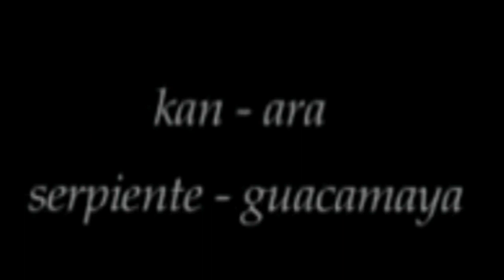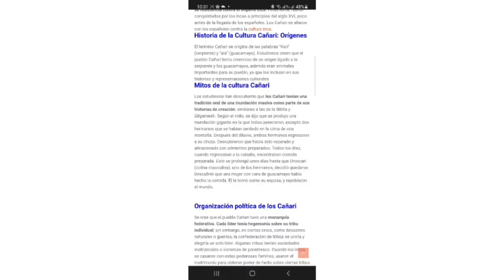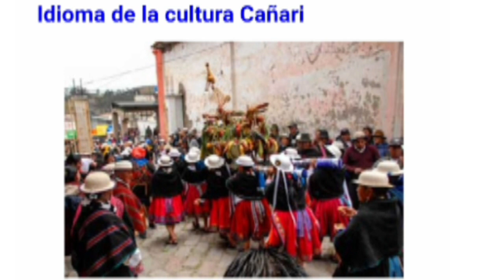✅Los Cañaris-Origen de la cultura¿apoyaron a los españoles?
Los Cañaris-Origen de la cultura¿apoyaron a los españoles en la conquista del imperio del tahuantinsuyo?¿por qué?